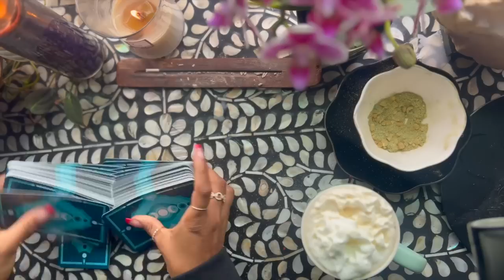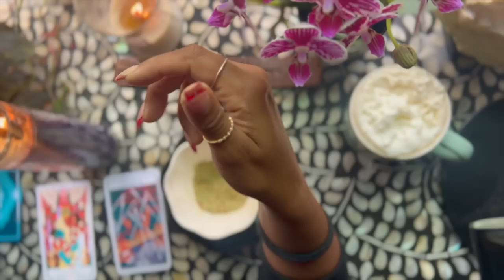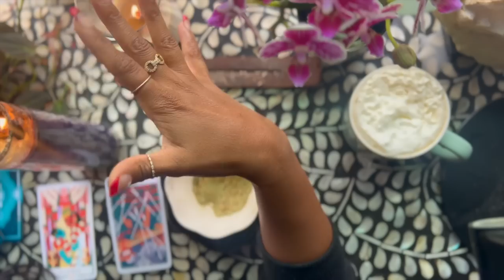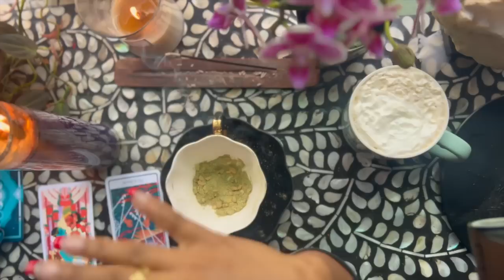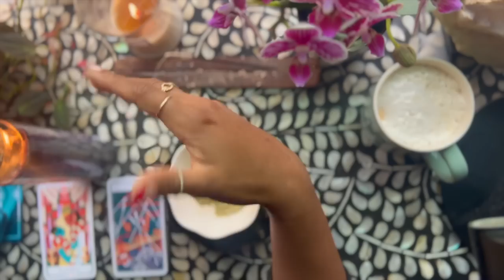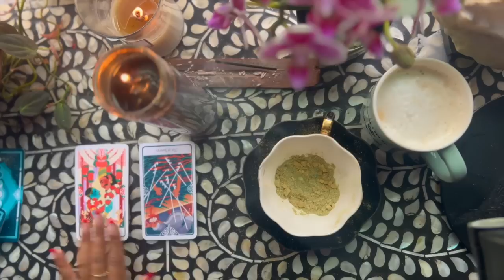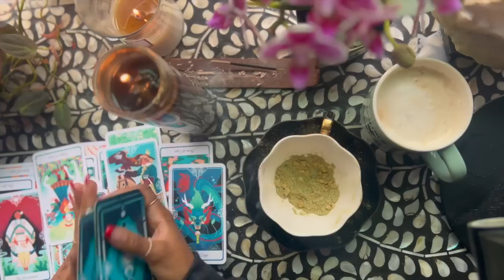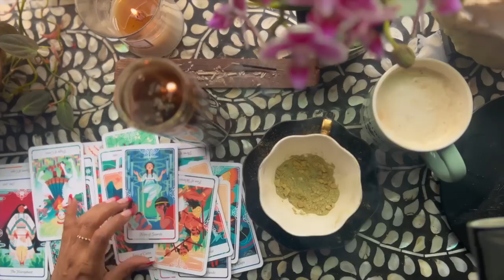Channeled Messages from the Guides- Spiritually Leveling Up, Connecting with Your Spirit Guide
Jessica Alexandria
76 4th St N  Box 2165